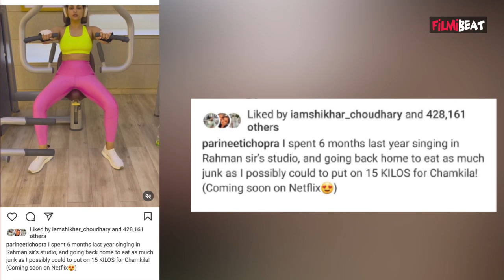Parineeti Chopra ने Pregnancy Rumours के बीच share किया अपना Video, बताया कैसे बढ़ा इतना वजन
Parineeti Chopra shares her Workout Video amid Pregnancy Rumours, Here's What We Know.Watch video to know more